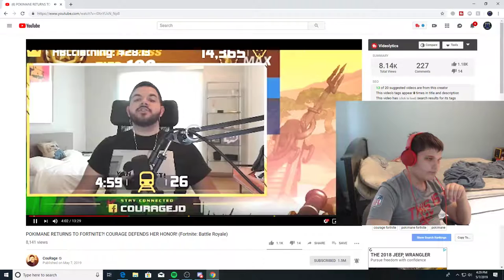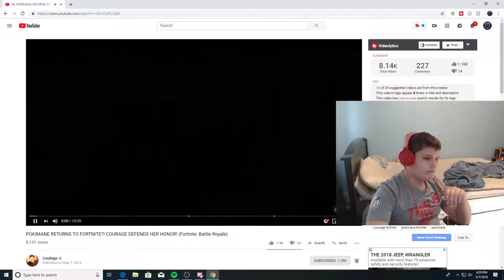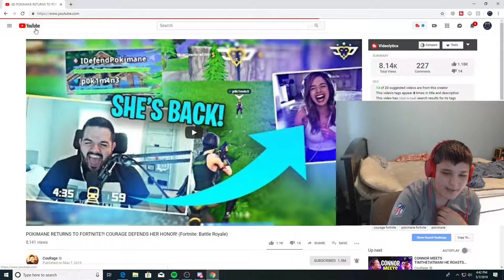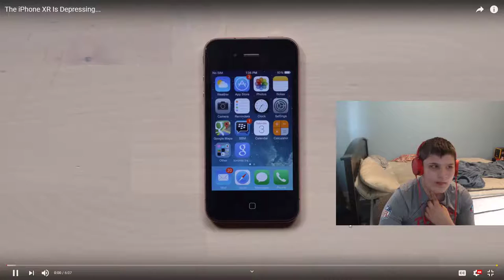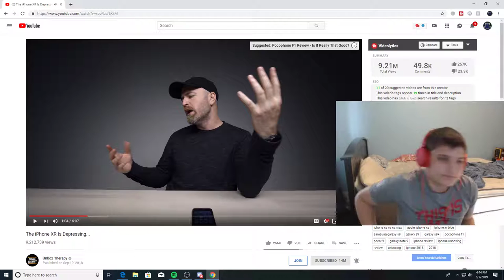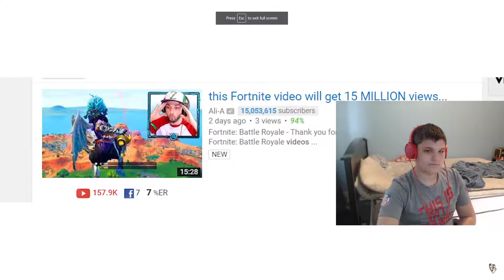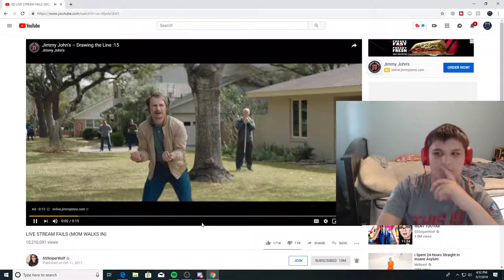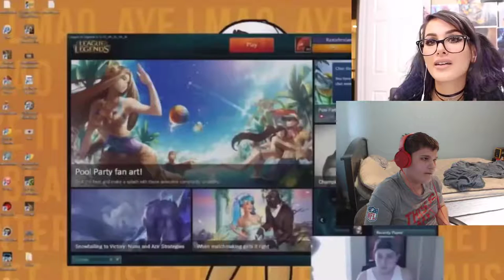DMN FireTable | CS:GO With Nobody cuz I have no friends. rip.